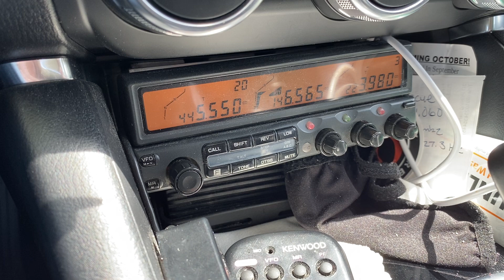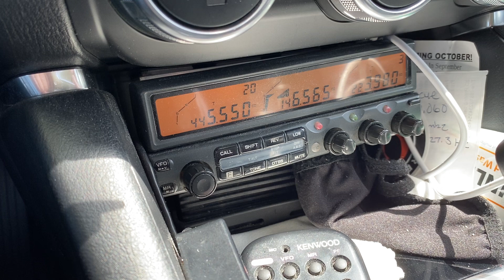VHF contest weekend hearing Brian AI6US in CM-99.